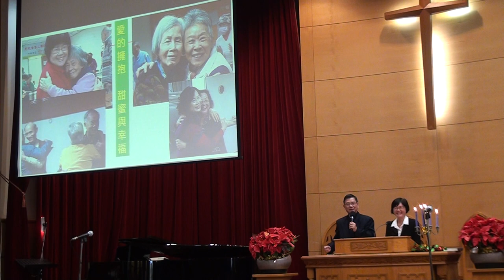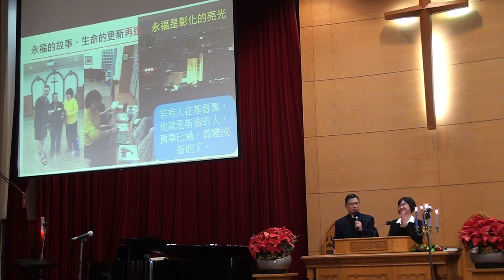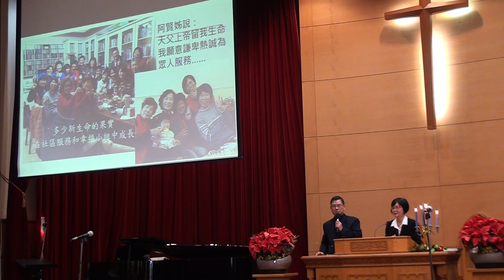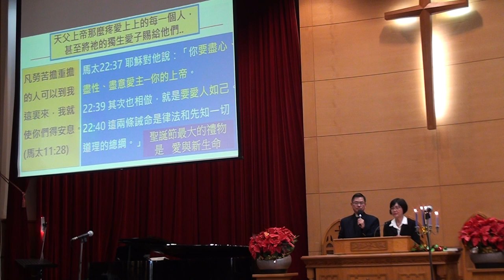20171224-聯合禮拜-證道